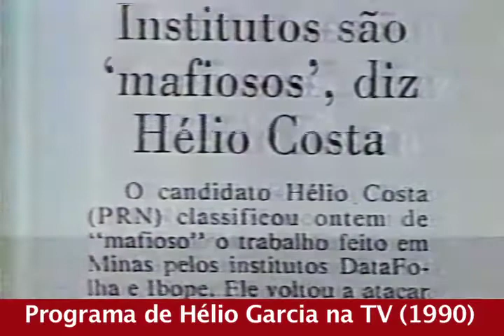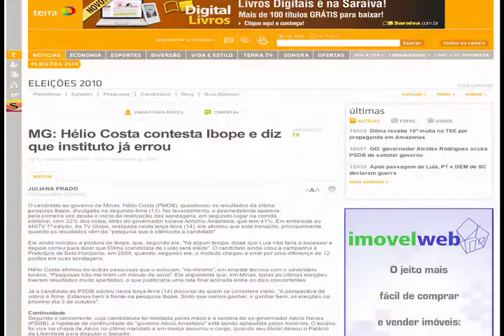Hélio Costa: 20 anos reclamando das pesquisas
Hélio Costa reclama do resultado de pesquisas negativas para ele desde 1990, quando concorreu com Hélio Garcia. Agora, ao lado de Patrus Ananias, não é diferente: bastou ser ultrapassado por Anastasia e as reclamações já começaram